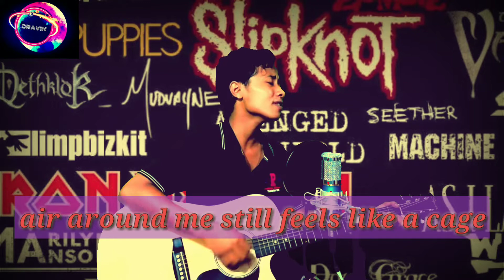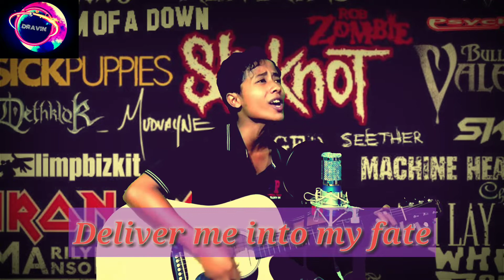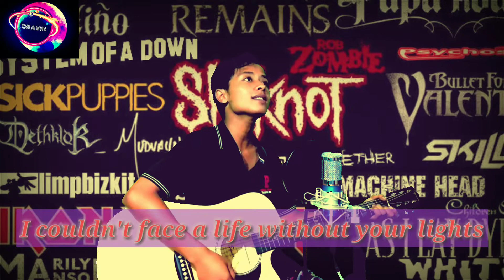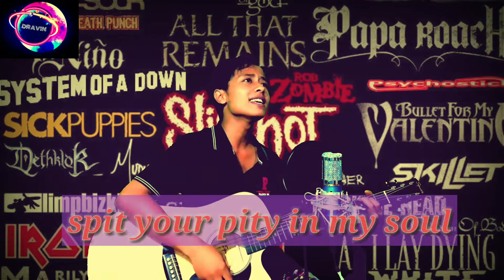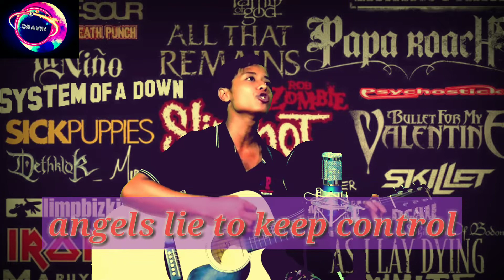Snuff(Slipknot) Acoustic cover by Dravin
Song title :"Snuff" _ Slipknot cover by Dravin

dravin official
dravinofficial